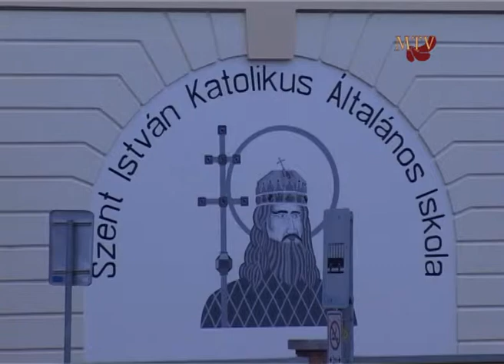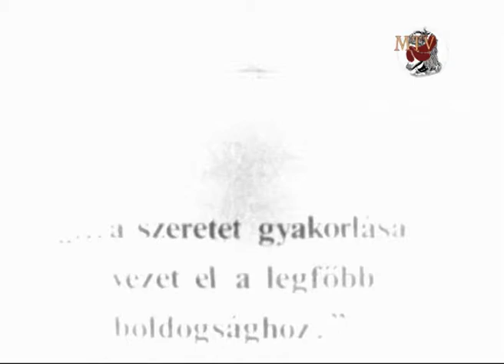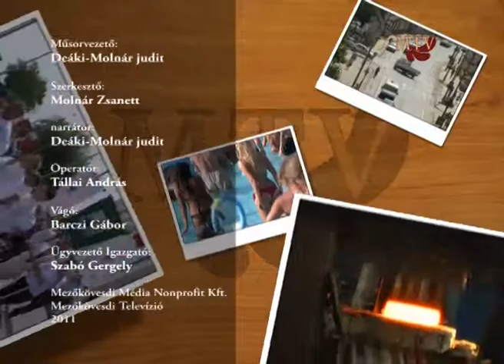20 éves a Szent István katolikus Álatlános Iskola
Mezőkövesdi Televízió
2011